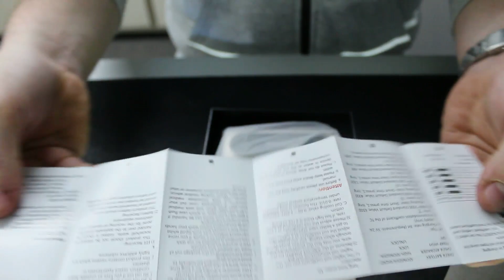Voopoo VMate unboxing by VAP3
Today we unbox and fire up the new Voopoo Vmate. Take a look at how quickly this thing fires!